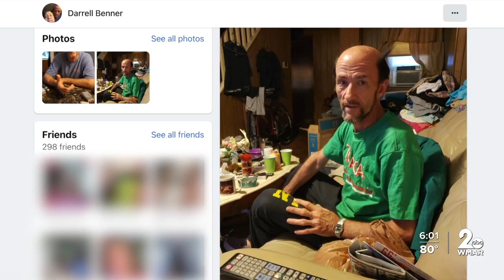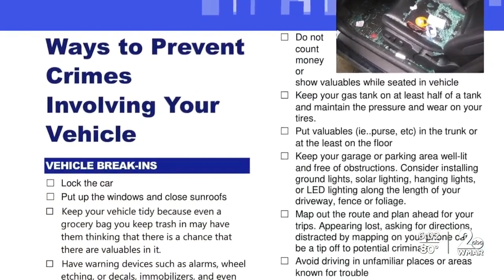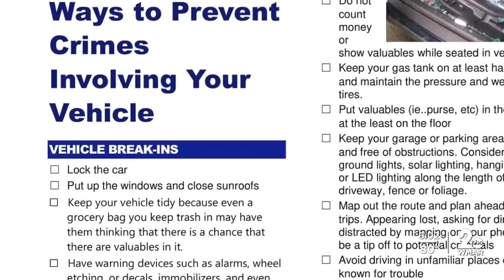Carjackings down compared to last year, citizens still concerned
Carjackings are technically down compared to this time last year, but some communities are still on edge after more than two dozen carjackings have happened within the past few weeks.

Canton Square is just one community that has experienced a violent carjacking recently.

Carjacking is an issue that’s been spreading across Baltimore City and county impacting different neighborhoods.

So far this year police said carjackings are down 34% compared to last year. However, near Canton Square, Jeffrey Tyree is another person who’s been directly impacted by a violent carjacking.

“ It’s just not fair to us, you know, we work hard for everything that we got,” Tyree said.